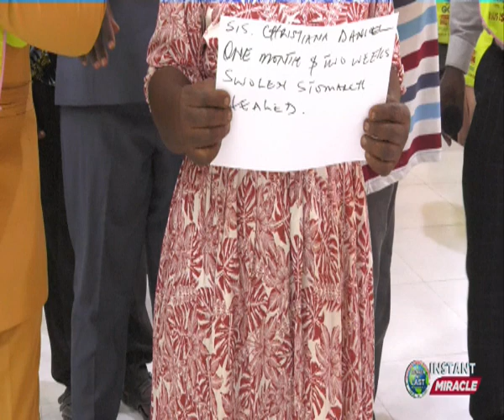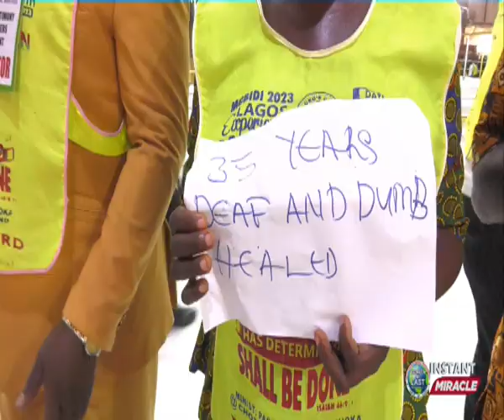INSTANT TESTIMONIES - MGBIDI LAGOS EXPERIENCE 2023 DAY 2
Watch, Rejoice and be Blessed.